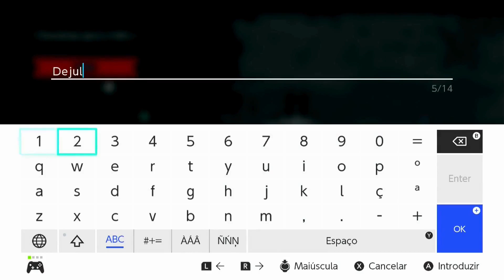Festa na FOGUEIRA com os NOVOS Seguidores!! Cult of the Lamb - Parte 3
Continuando a incrível jornada de Cult of the Lamb!!